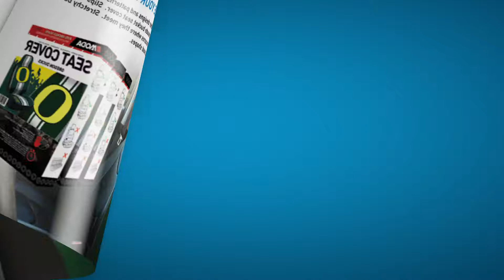How to Install 1999-2001 Ford Explorer Sport Custom Seat Covers | COVERKING®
How to install Coverking custom seat covers on the front and rear seats of a 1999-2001 Ford Explorer Sport.

Step-by-step process of installation of Coverking custom tailored seat covers on a 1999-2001 Ford Explorer Sport. Every Coverking Custom Seat Cover is designed for a specific vehicle's seat, and sold by the row. This video shows a complete, detailed installation using the Coverking Seat Cover Installation Kit.